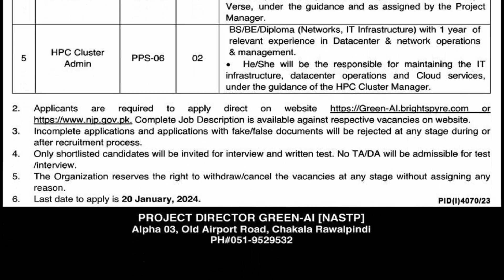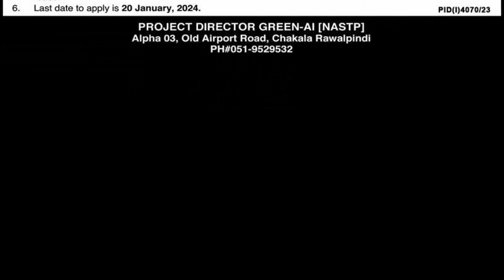Ministry of Defence Jobs | Government of Pakistan